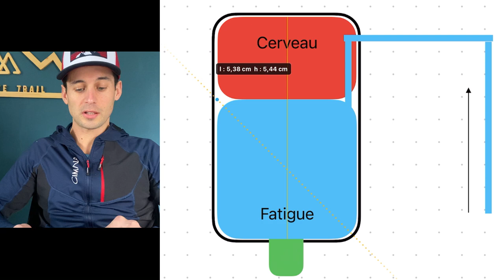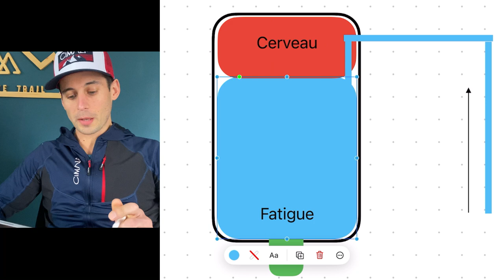Les limites de la résistance en Ultra-Trail